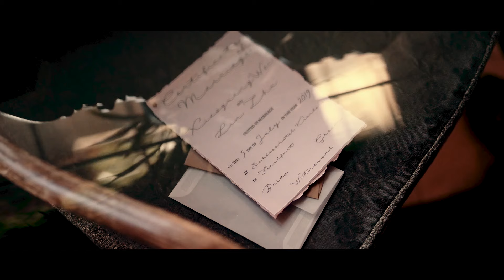Schlosshotel Kronberg Wedding highlight video | German Castle wedding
Destination wedding videography in Germany, Frankfurt
Schlosshotel Kronberg in Taunus